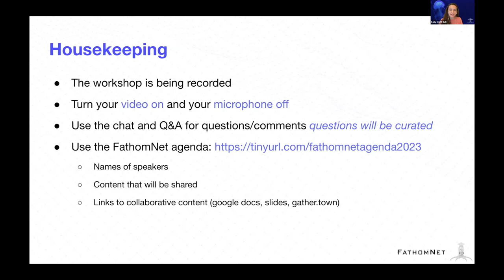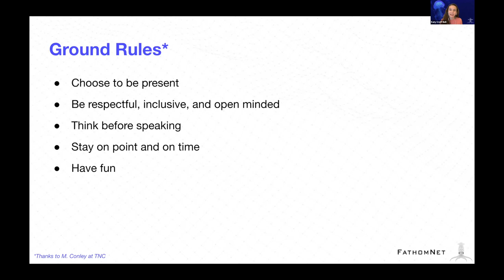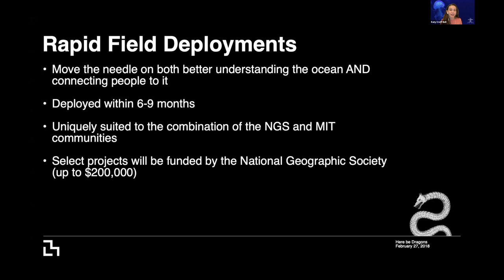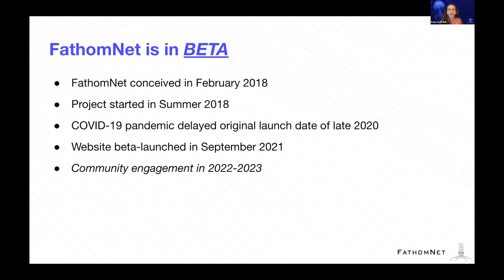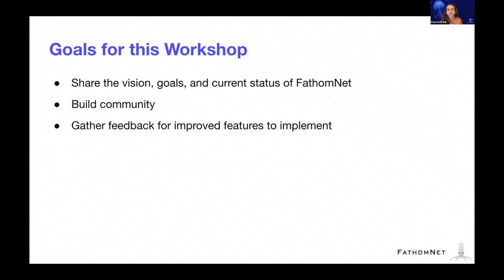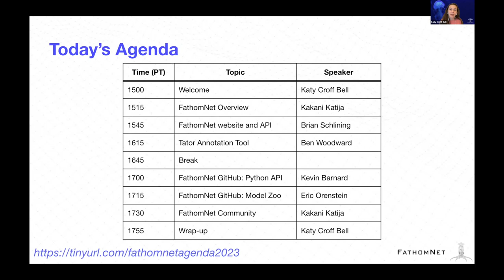Welcome and Introductions by Katy Croff Bell | FathomNet Workshop 2023, Day 1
FathomNet is an open-source image database that can be used to train, test, and validate state-of-the-art artificial intelligence algorithms to help us understand our ocean and its inhabitants.

As part of our 2-day workshop, Ocean Discovery League's Katy Croff Bell provided a welcoming address describing how the FathomNet project originated.